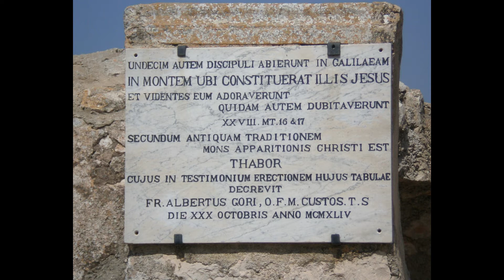Buona Pasqua 2018 dalla Terra Santa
Buona Pasqua 2018